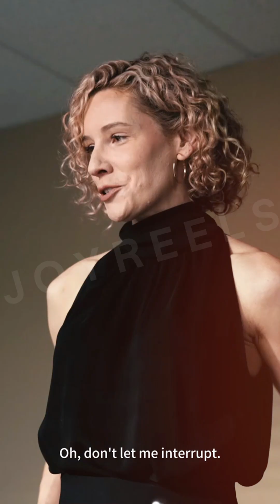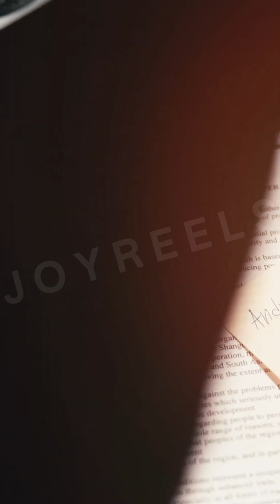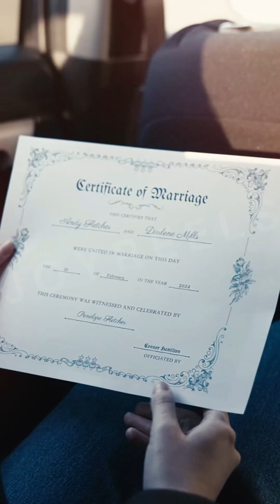I Accidentally Married A Billionaire 1-5